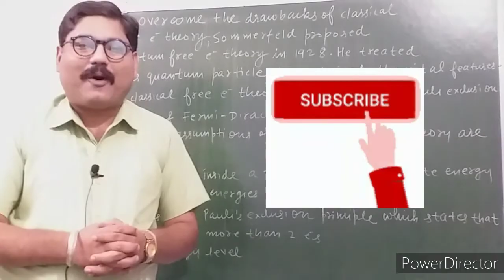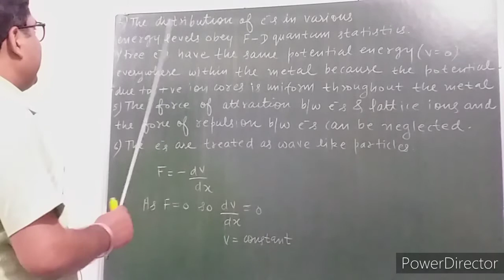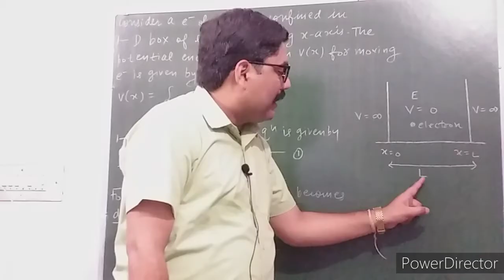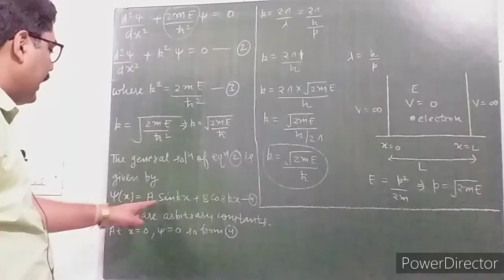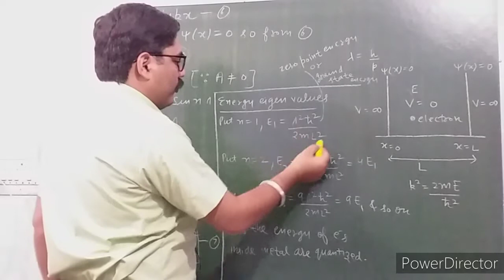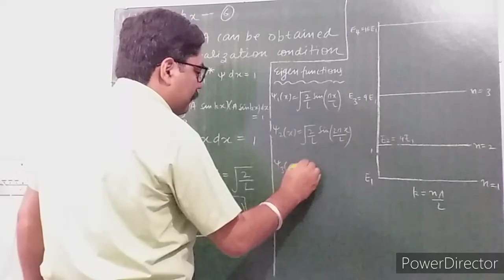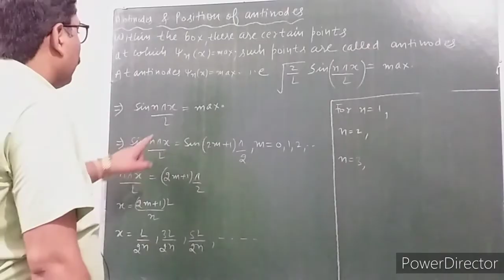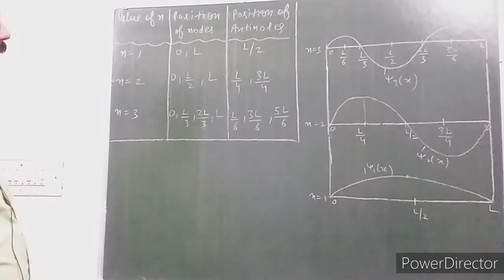QUANTUM FREE ELECTRON THEORY | SOMMERFELD FREE ELECTRON THEORY | SOLID STATE PHYSICS | WITH NOTES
THANKS.